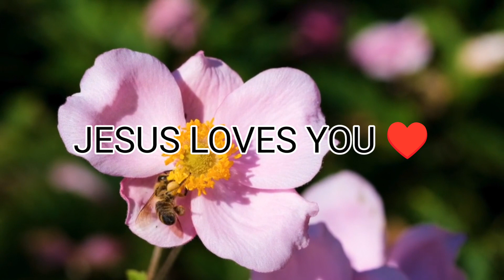HOSEA 1(KJV)♥️@lordismyshepherd.alfredjam4528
Jesus,Bible,JesusChrist,Christianity,LivingGod,Motivation, AriseShine